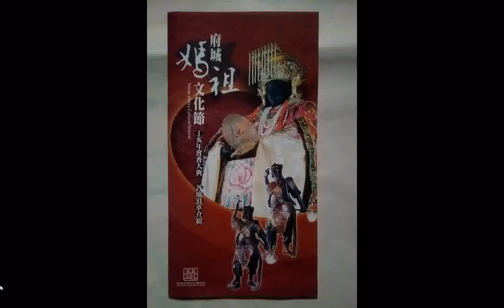split 026#天上聖母像 臺南府城#媽祖文化節 文宣品 +四種真理 （四聖諦）